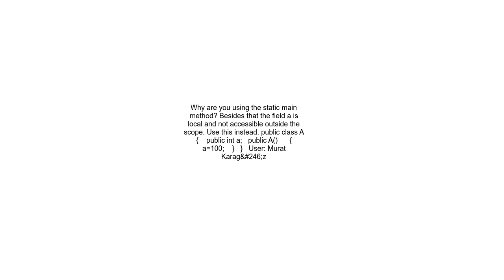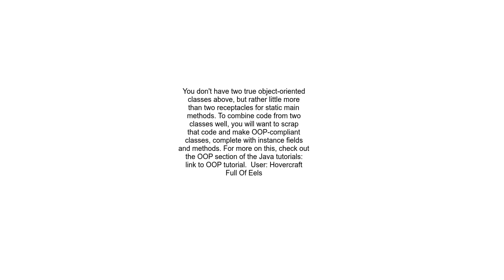How can I access one class variable from another class